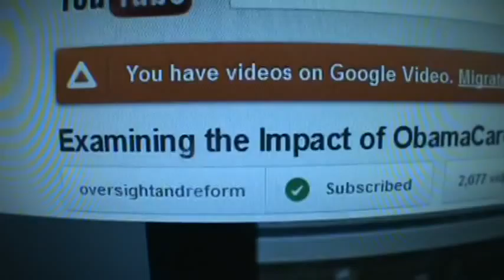Obamacare is Murder - Preventative Medicine NIXED